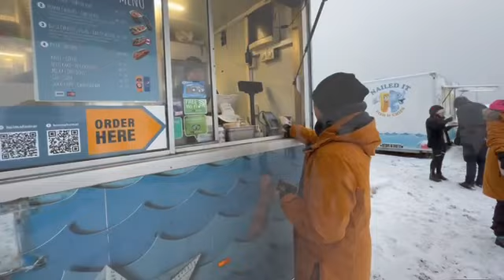กิน fish&chips ใต้อุณหภูมิ -20°c ที่ไอซ์แลนด์